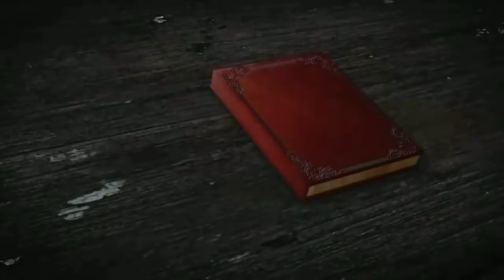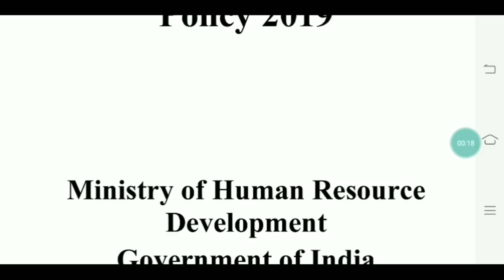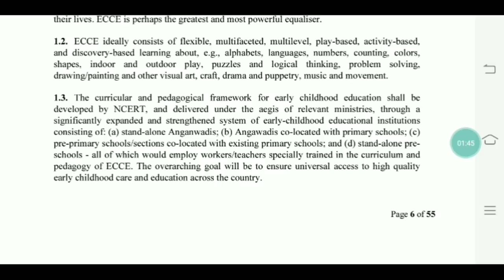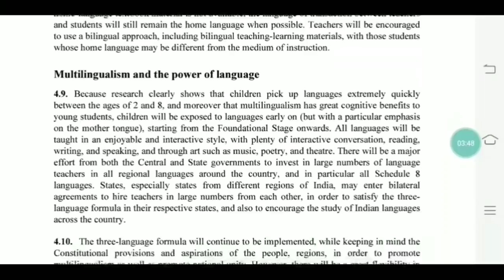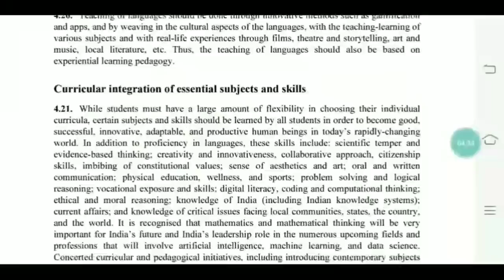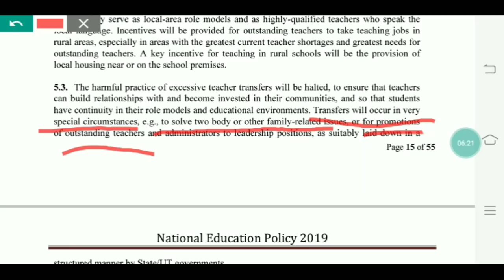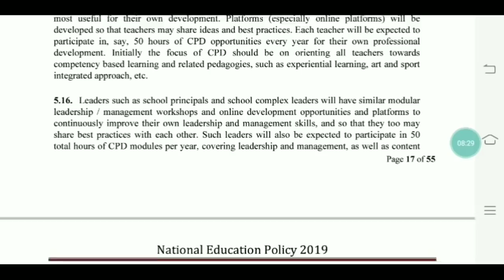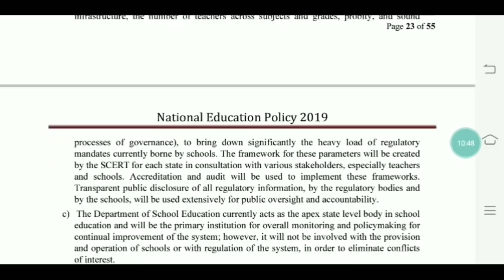ପରିବର୍ତ୍ତିତ ଶିକ୍ଷାନୀତିରେ ଶିକ୍ଷକ ବଦଳି ବନ୍ଦ,TET ହେଲା ୪ପ୍ରକାର, DELED ବଦଳରେ କେବଳ BEdକୁ ମାନ୍ୟତା।। 👍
For coaching assistance contact 👇👇

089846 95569